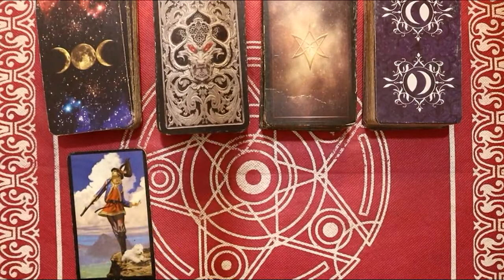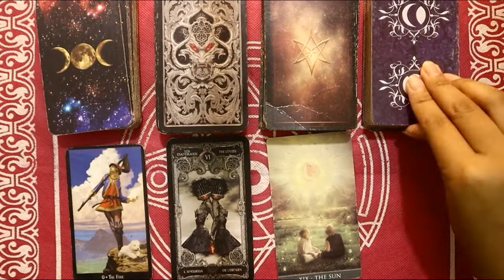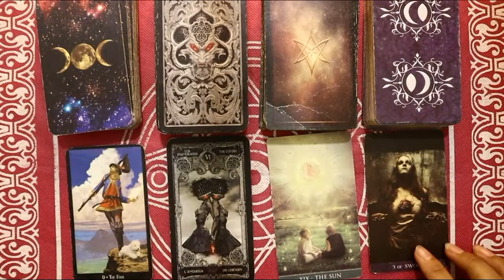Ramalan Zodiak Capricorn Hari Ini Minggu 20 Februari 2022 Asmara Karir Usaha Bisnis Kamu!